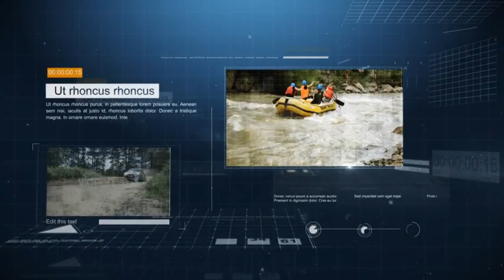Logo Opener | Adobe Premiere Pro Template